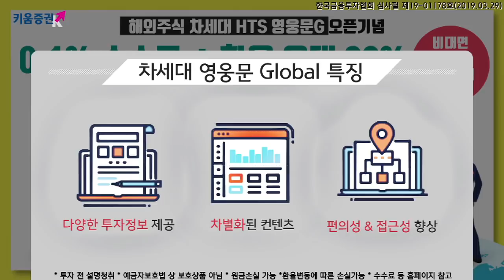[주식] 서상영의 마감 시황분석 / 미중 무역분쟁, '명분과 실리'의 싸움.. 오늘 장 코스피 2,045P ​(19.05.24)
국내 시장은 미-중 무역분쟁 장기화 우려로 하락 출발
​더불어 미 상무부가 환율에 따른 상계관세를 언급한 점도 부정적인 요인
특히 외국인이 전기전자 위주로 3천억 가까이 순매도 하는 등 수급적인 부담이 지수 하락 요인
미중 무역분쟁은 현재 명분과 실리의 싸움
미국 입장에서는 분쟁 장기화 국면에 접어들면 기업 실적 감소와 더불어 ​소비자에게도  피해를 주므로 더욱 불리
그러므로 중국은 미국에 실리를, 미국은 중국에 명분을 주어야 함